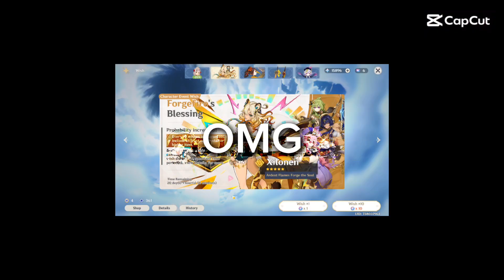Wishing for Xilonen in 0s after her release